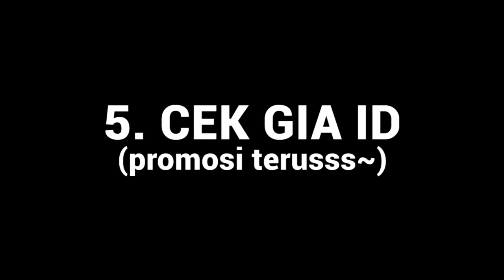22 Hal Yang Bisa Dilakukan Saat Menunggu Loading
Bosan menunggu loading game yang lama? Jangan lakukan hal-hal berikut ini. Ga ada gunanya.

Untuk tahu lebih banyak mengenai dunia game di dunia, Asia, dan Indonesia, kunjungi situs kami di: